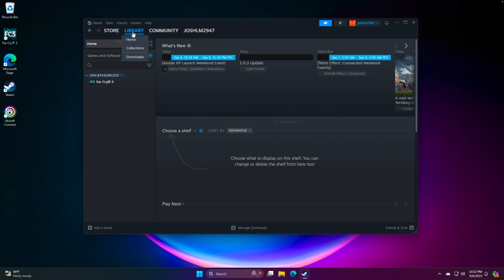Play Far Cry 3 on Mac with VMware Fusion!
Join the MacProTips Discord Server!

Far Cry 3 running on a M3 Max Macbook Pro with 36 GB of RAM through VMware Fusion. VMware Fusion is using 6 processor cores and 24GB RAM.

Discover the dark secrets of a lawless island ruled by violence and take the fight to the enemy as you try to escape. You’ll need more than luck to escape alive!

Method: VMware Fusion
Performance: ⭐️⭐️½
Graphics: Low (anything else will cause crashes)
Resolution: 1080p (1440p will cause game crash)
Notes: Must use LOW graphics. Must use compatibility mode (windows 7).  Frequent crashes, especially after respawning from death. The lower the graphics/resolution the better. Use DX9 version of game to avoid black shadow boxes on screen. Follow this article for more tips to avoid crashes.

00:00 - Intro
00:58 - Graphics Settings
1:17 - Gameplay (Intro)
10:37 - Gameplay

How to get VMware Fusion

1. Account Sign-Up (Needed to download VMware Fusion)

3. Run VMware Fusion and setup Windows